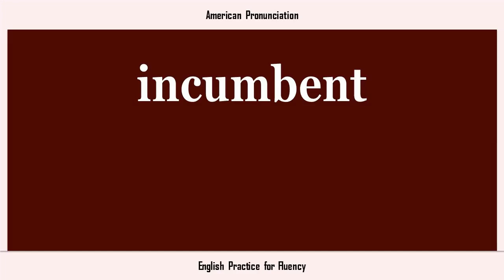incumbent, How to Say or Pronounce INCUMBENT in American, British, Australian English